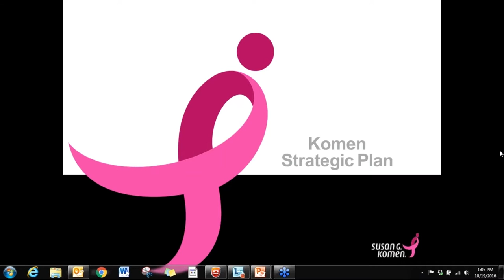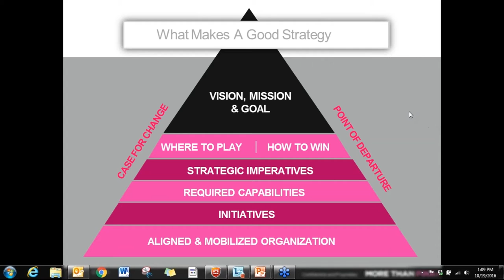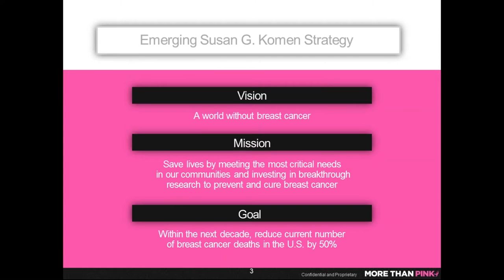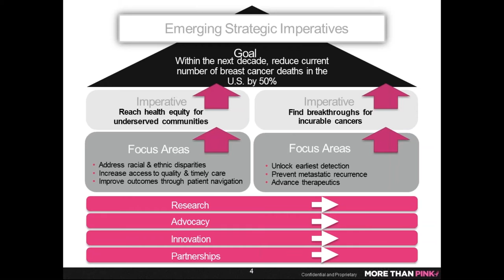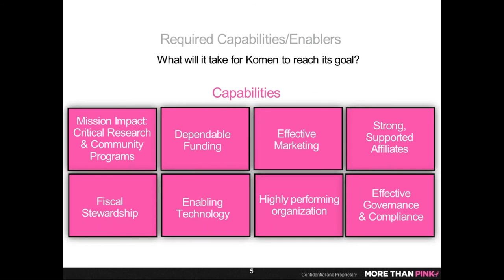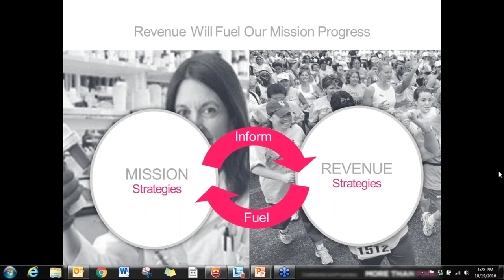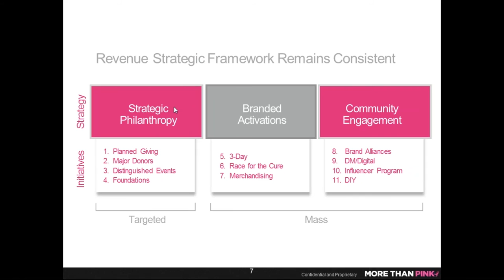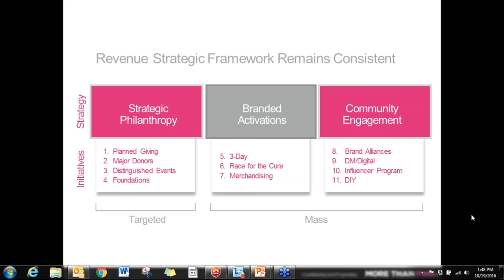Susan G. Komen Strategic Plan Webinar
On October 19 ,we hosted a webinar session about Susan G. Komen®'s mission, vision and Bold Goal to reduce breast cancer deaths by 50% in the next decade. Please watch to see how we will be making huge efforts toward attaining this inspirational goal and work to end breast cancer forever. To learn more about the Susan G. Komen 3-Day, visit The3Day.org.